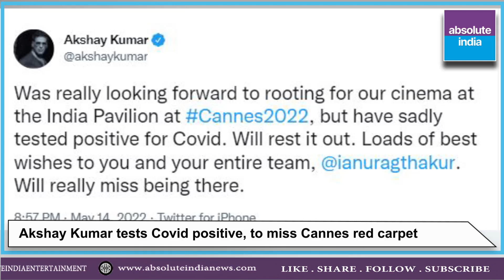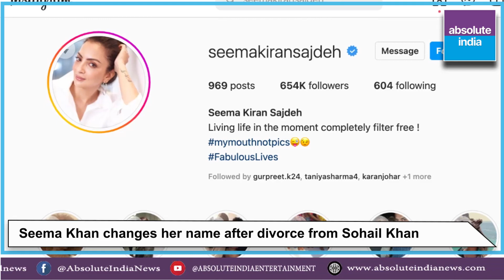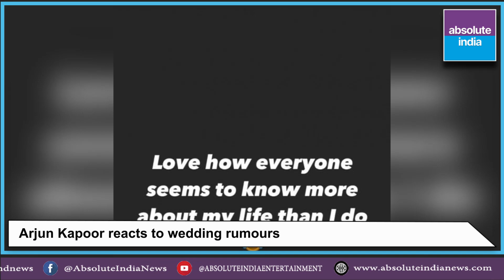Absolute reel of the week.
Hello and welcome to Absolute India News. Have a look at the Absolute reel of the week as we present you the top highlights of tinsel town.